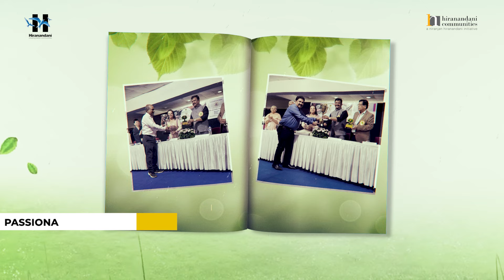Celebrating Horticulture Day: Hiranandani Group’s Green Initiatives for a Sustainable Future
Join us as we celebrate Horticulture Day with the Hiranandani Group, where we showcase our commitment to creating greener, more sustainable communities.
In this video, we take you through the various projects where we've integrated lush green landscapes and eco-friendly measures to enhance the environment and contribute to a healthier planet.

Key highlights in this video:

Green Urban Spaces: Discover the extensive greenery we've incorporated into our townships, creating serene and beautiful living environments.
Sustainable Practices: Learn about the environmentally friendly initiatives we've implemented, from water conservation to renewable energy solutions.
Commitment to Nature: See how we prioritize the preservation of natural habitats and biodiversity in all our projects.
Innovative Landscaping: Explore the unique and thoughtful landscaping designs that enhance the quality of life for our residents.
Eco-Friendly Developments: Understand our approach to building eco-conscious communities that are both aesthetically pleasing and environmentally responsible.
At Hiranandani Group, we believe in the power of nature to create thriving communities. This Horticulture Day, we're proud to share our journey towards a greener, more sustainable future.

About Dr. Niranjan Hiranandani
Dr. Niranjan Hiranandani, the dynamic founder of the Hiranandani Group, is a trailblazer in the real estate industry. Born in 1950, his visionary leadership has redefined Mumbai’s skyline with groundbreaking developments. From overcoming challenges in textiles to pioneering modern townships, his innovative spirit and unwavering dedication have set new industry standards. Explore his journey from early risks to monumental successes, and uncover how he continues to impact real estate and beyond.